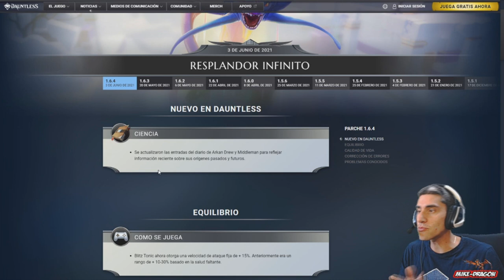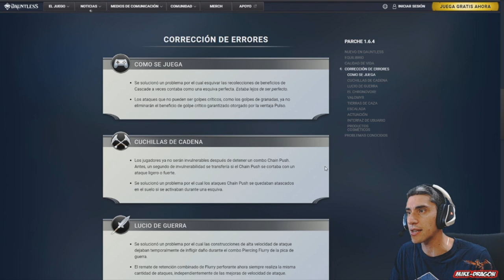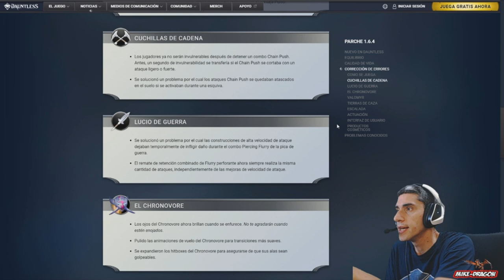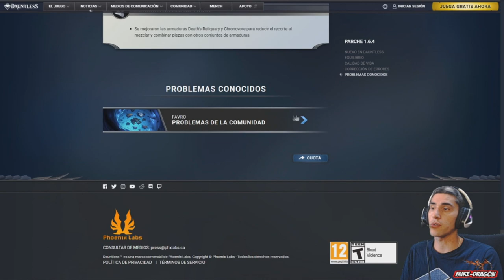🔥 ***NEW** 🔥 PARCHE 1.6.4 ////// Dauntless Reforged Español